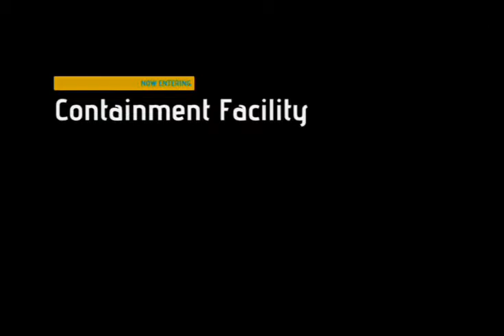Warp collectibles walkthrough 4 of 8: Containment Facility (final)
A video walkthrough of the collectibles in XBLA game Warp. Heading through the Containment Facility for the 2nd and final time, picking up all those collectibles we couldn't access on our first run.